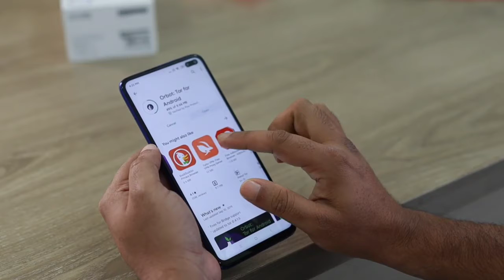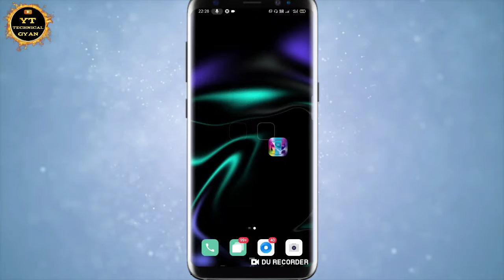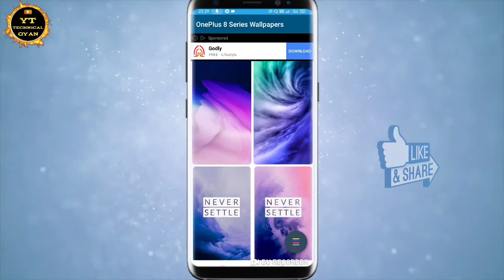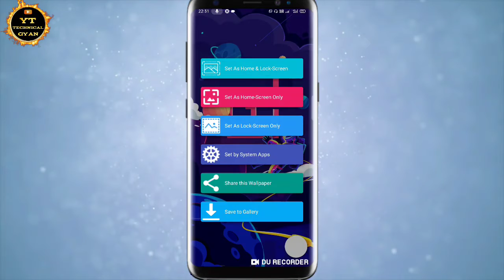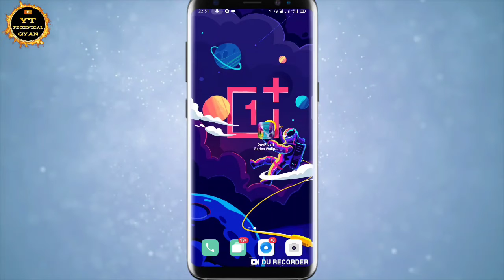Best Mobaile Phone Wallpapers 2021/New One Plus 8 Pro Mobaile Wallpapers/Best Wallpaper Apps 2021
Mere Pyare Dosto Aaj Ki Is Video Main Maine Aapko Ek Bahut Hi Badhiya Wallpapers App Ke Bade Me Bataya Hai. Jisme Appko Bahut Hi Achhe Achhe Mobaile Ke Wallpaper Mil Jayenge Jise Aap Apne Mobaile Ke Home Screen Par Set Kar Sakte Hai. To Aasha Karte Hain Ki Dosto Yeh Video Bhi Aapko Kabhi Achhi Lagi Hogi agar Video Achhi Lagi Ho Dosto to Channel Ko Subscribe Jarur Kare Taki Aapka Bhai Aisa Hi Videos Aange Bhi Aapke liye la sake.

BestWallpapersApp OnePlusWallpaper BestMobailePhoneWallpapers2021 NewOne Plus8ProMobaileWallpapers#BestWallpaper#Apps2021#BestWallpaperApp#NewWallpaperApp2021#Onepluswallpaper#Onepluswallpaperapp#BestWallpaperApponMobaile#WallpapersApp202WallpaperApp#BestSmartphoneWallpaperApp#BestWallpaper2021#NewWallpaperApp#OnePluswallpaper#2021bestWallpaperApp2021newwallpapersapps#NewWallpaperApps#BestWallpapers#BestWallpaperAppinindia#Wallpapers#YTTechnicalGyan